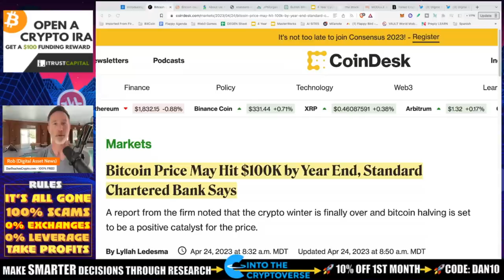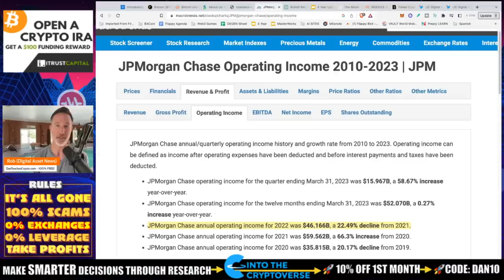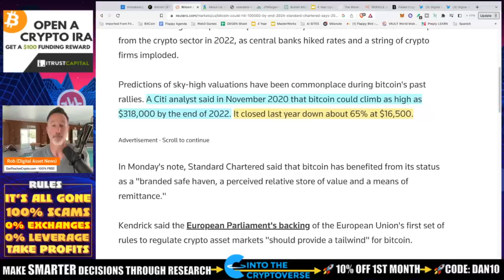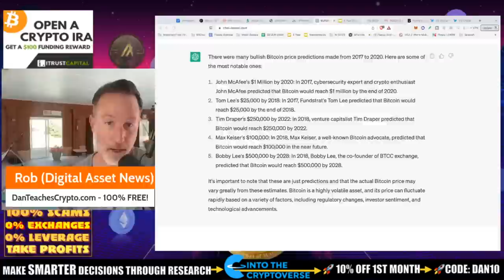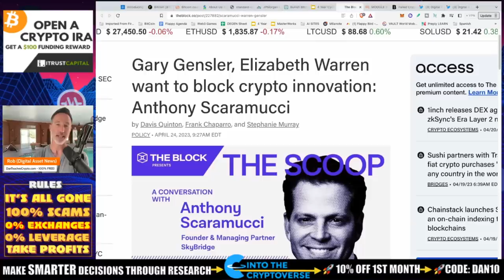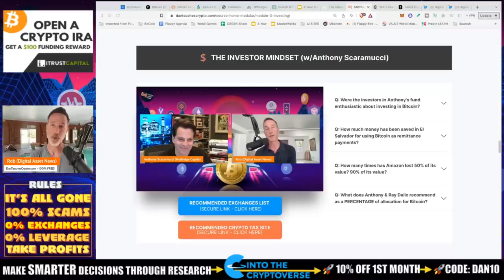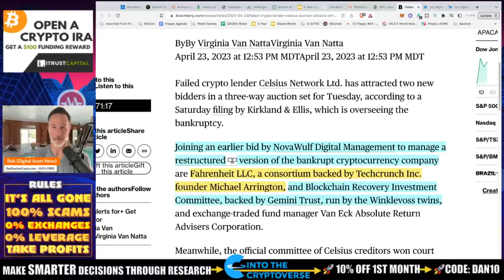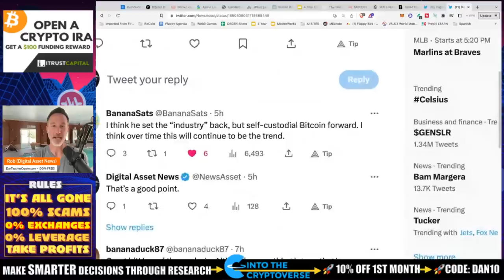CRYPTO WINTER OVER? BITCOIN TO 100K? GET READY FOR THIS!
Bitcoin price predictions are just that...predictions. Much in the same way a fortune teller might talk about your potential future. He doesn't know and frankly neither does anyone else. As the bitcoin halving comes our way in March of 2024, you WILL SEE more of these videos so get mentally prepared NOW! Also, The MOOCH says Gary Gensler and Senator Elizabeth Warren are working together and Celsius has some new bidders.

●▬▬▬▬▬▬CELSIUS/VOYAGER TIMELINE▬▬▬▬▬▬▬●

0:00 - Market Recap | Topics Overview
2:04 -

●▬▬▬▬▬▬CRYPTO ESSENTIALS▬▬▬▬▬▬▬●

●▬▬▬▬▬▬▬▬FOLLOW D.A.N.▬▬▬▬▬▬▬▬▬▬●

●▬▬▬▬▬▬▬▬STRATEGIES▬▬▬▬▬▬▬▬▬●

●▬▬▬▬▬RECOMMENDATIONS▬▬▬▬▬●